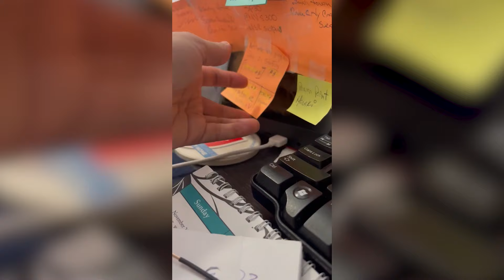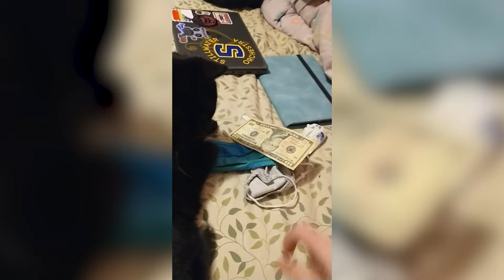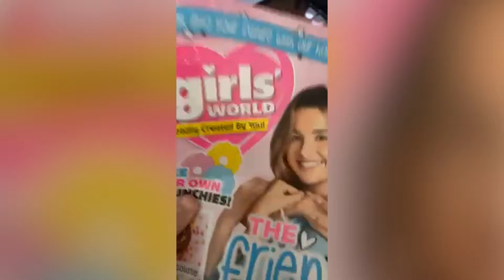🤣 1 Hour 🐶 Funny 😻Pets 🗣️ Talking 📷 Animals | Best of July | 2024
Enjoy this 1 HOUR long video of the best talking animals and funny pet videos of summer 2024!

Welcome to Rufus: The Channel with the most hilarious animal content on the interwebs! Please enjoy our world of hilarious animal hijinks featuring everyone's favorite talking animals and more!
All content is used with appropriate licenses from CollabDRM and Vin Di Bona Productions.